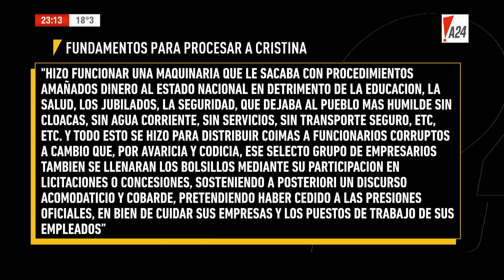LNE | LUIS NOVARESIO ENTREVISTA - MARIANO BORINSKY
Programa emitido el 17 de septiembre de 2018 por el canal de televisión A24.